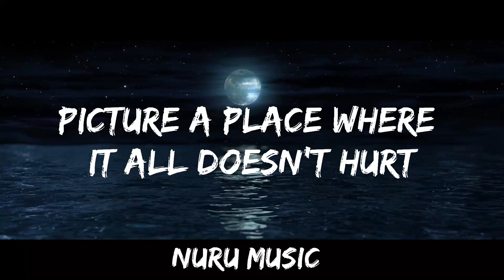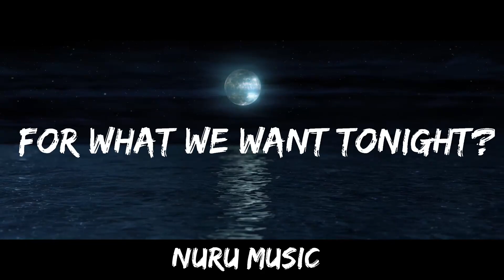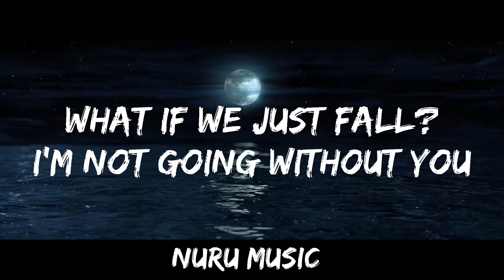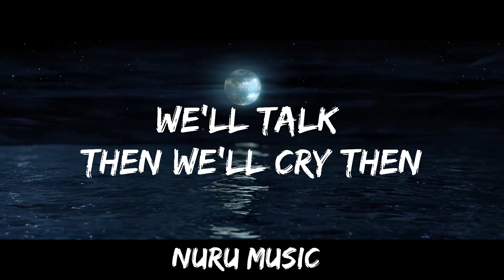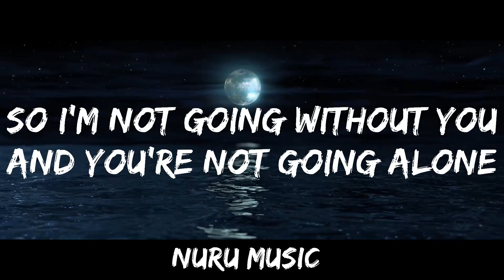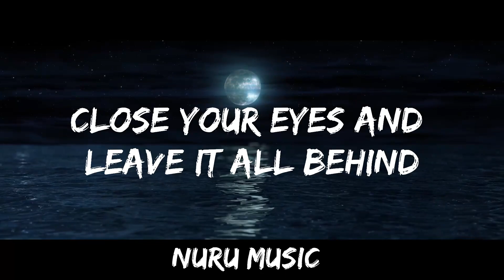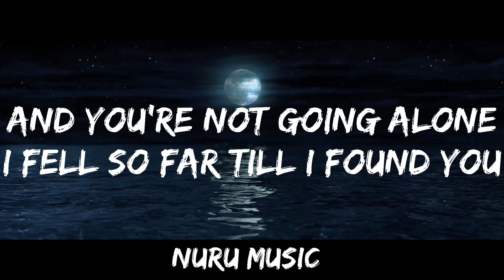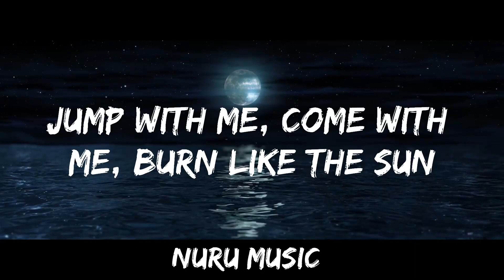P!NK - TRUSTFALL (Lyrics) | 30mins Trending Music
🎤 Lyrics: P!NK - TRUSTFALL

[Chorus]
Closе your eyes and leavе it all behind
Go where yêu is on our side

[Chorus]
Close your eyes and leave it all behind

📝 Licensing / Sync Requests for 7clouds Rele